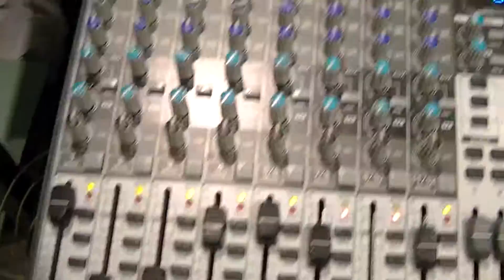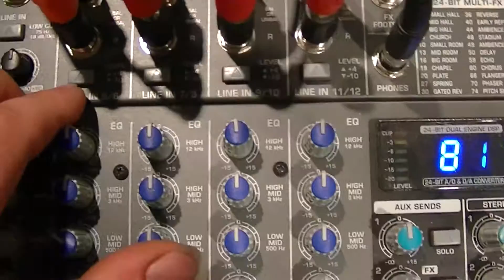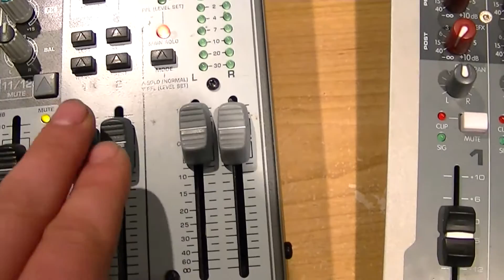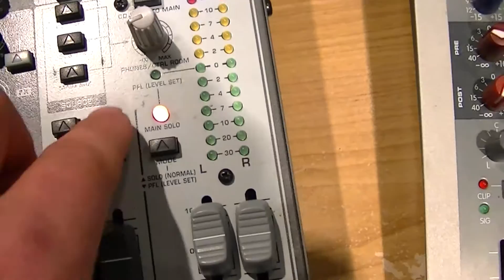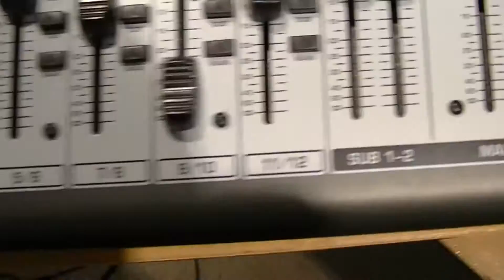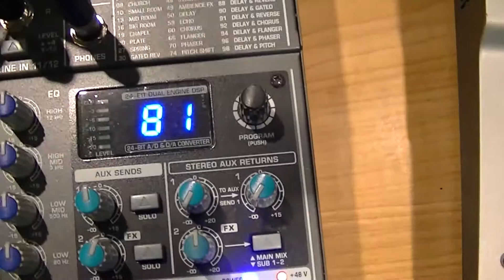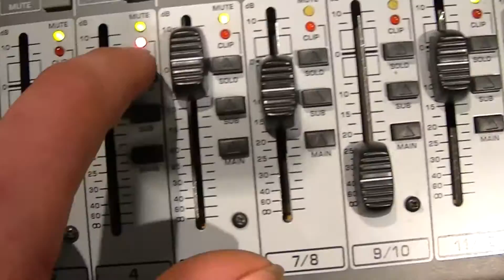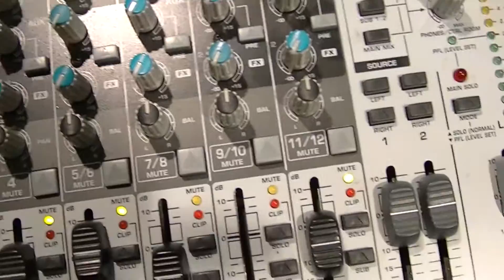Mixer Routing - Part 2 of 2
- Part 2 of 2. This video explains how to identify and do mixer routing. This video demonstrates two different models of mixers.